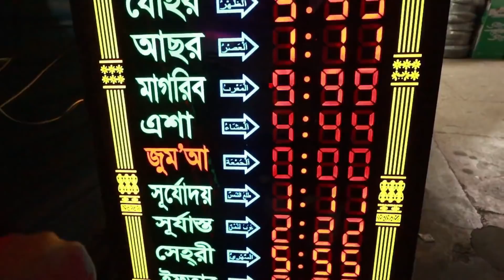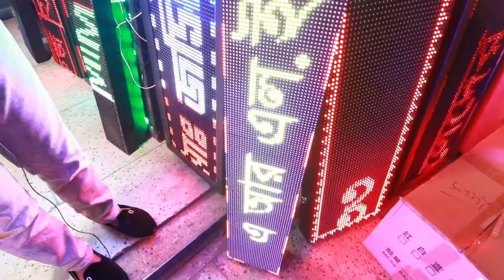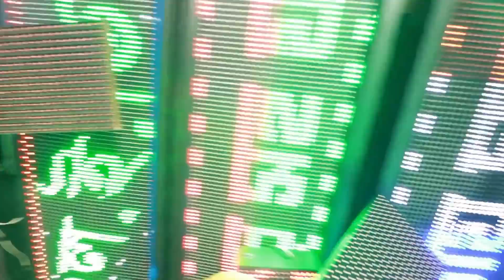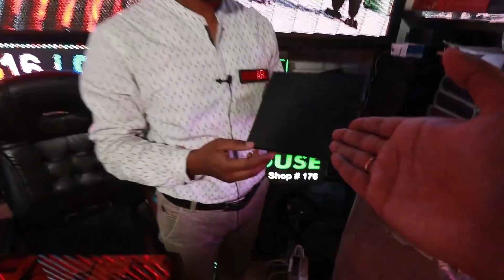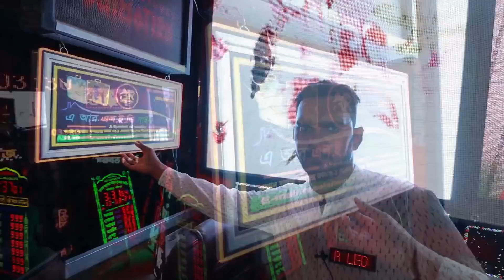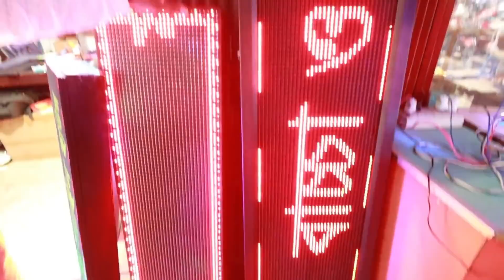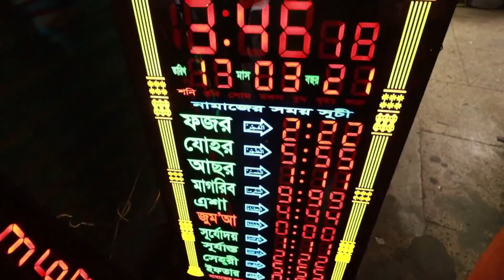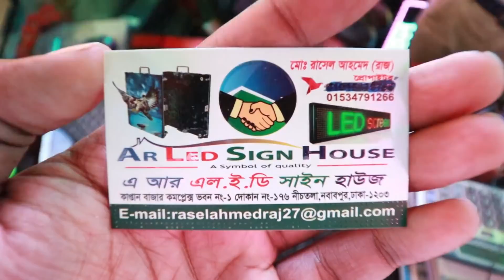ডিজিটাল এলইডি সাইনবোর্ড কিনুন | পাইকারি দামে | Digital LED Sign Board Price| LED Light/Digital Board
Address: এ আর এল. ই. ডি সাইন হাউজ
কাপ্তান বাজার কমপ্লেক্স ভবন নং # ১ দোকান নং # ১৭৬, নীচতলা, নবাপুর ঢাকা